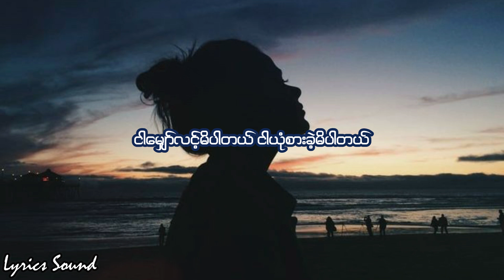လှည့်စားလိုက်-ဖြူဖြူကျော်သိန်း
လုပ်ပါမင်းငါ့အပေါ်ရက်စက်တာတွေ တစ်ဆုံးလှည့်စားလိုက်တာတွေ ♫♪♫